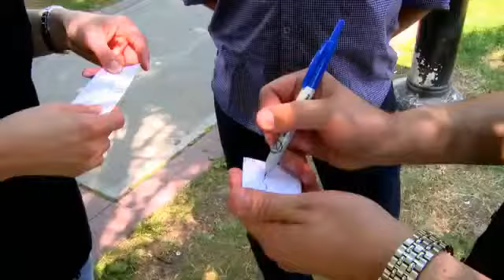Psionic por Jason Palter - Trucos - asdetrebol.com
Recordamos que esta descripcion ha sido traducida de forma automatica por lo que puede contener erroresAutor: Palter, JasonLa manifestación física de un pensamiento Prepárate para un truco blister que es diferente a cualquier otro en el mercado, la ventaja de "Psi" es que los símbolos ESP se usan en esta versión. Mediante la utilización de estas formas, usted puede establecer fácilmente una conexión psíquica muy plausible con el espectador, para convencerlos de que se acaban de verdad testigo de un evento paranormal! El truco de "Psi" es súper fácil de usar, y te permite causar cualquiera de los 5 símbolos estándar ESP para aparecer en el dedo. Cuando se trata de la esfera sobrenatural existen infinitas posibilidades de presentación. He aquí una muestra de uno de los muchos efectos alucinantes: muestra una pila de 5 tarjetas ESP y explicar al espectador que va a hacer un experimento mental. El espectador baraja las cartas, y
selecciona al azar una tarjeta de memorizar - no hay fuerza. Usted explica sobre el poder del pensamiento, y los intercambios de energía subsiguientes que tienen lugar en el cerebro cada vez que tenga una idea. A continuación, le dice al espectador que va a utilizar el poder energético de su pensamiento química y, e intenta adivinar el símbolo que eligieron. Os ilumine su público sobre el hecho de que todo el mundo posee un tercer ojo-también conocido como el "ojo interior" - sin embargo, no todo el mundo ha desarrollado la capacidad de utilizarlo. Este tercer ojo se refiere al lugar en el medio de la frente que conduce a reinos interiores y espacios de mayor conciencia, incluyendo los actos de ESP. Usted explica que le gustaría ver si el espectador podía usar la de ellos, tal vez el tercer ojo puede proyectar sus pensamientos! Al tocar la frente del espectador en el lugar de su tercer ojo, se les pregunta a enfocar sus pensamientos a esa área. De repente retirada de su cabeza y pedir que se ven en su dedo.
Cuando miran hacia arriba verán que la energía transferida de su pensamiento ha cambiado misteriosamente a sí mismo en la punta del dedo-se manifiesta en la forma de su símbolo ESP elegido! Puede utilizar tarjetas de visita o trozos de papel con sus propios símbolos dibujados a mano si lo prefiere - no hay fuerza! Viene con la costumbre de truco "Psi", ESP tarjetas, cadena de la bola para la fijación llavero opcional y DVD de instrucciones completa con la presentación de bonificación Tiempo ideas.Running Aproximadamente: 30 minutos